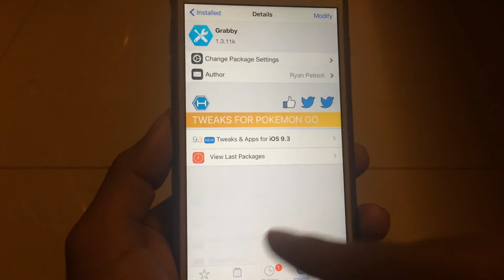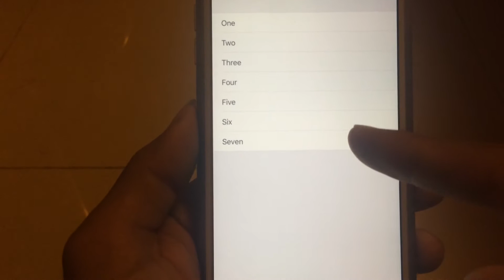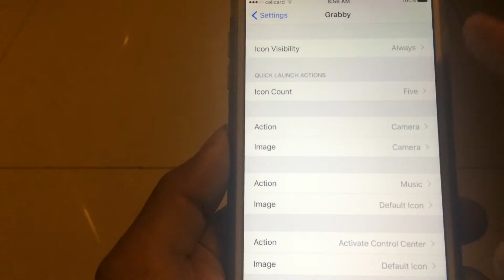Grabby - iOS 9.3.3 Jailbreak Cydia Tweak 2016